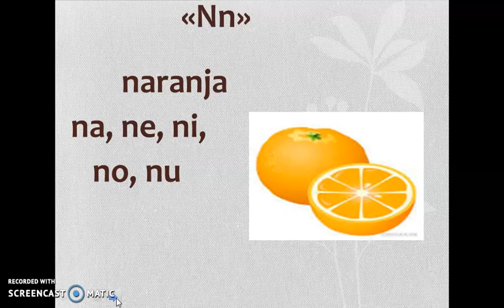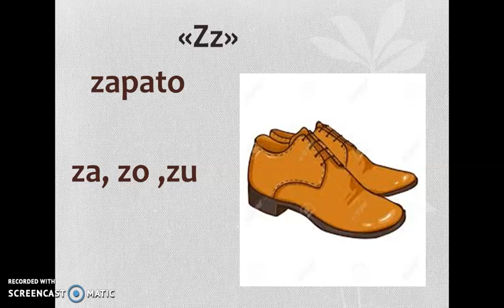Nivelación A - Las Sílabas.